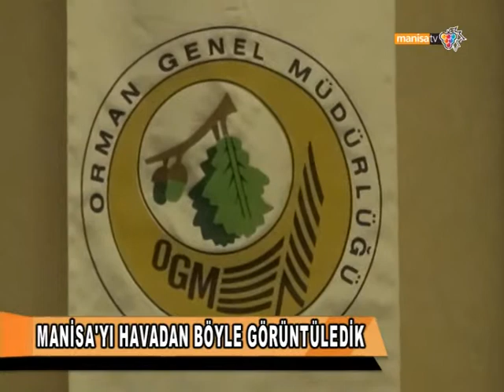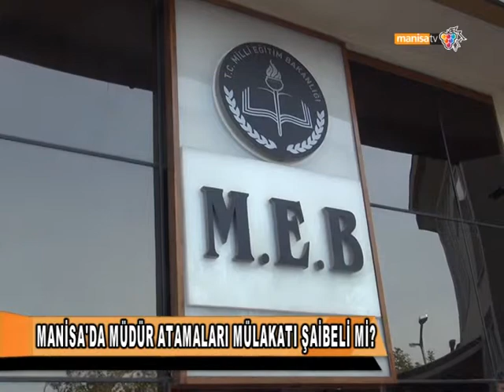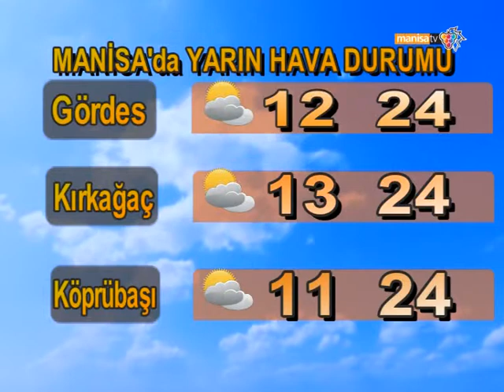MANİSA TV ANA HABER BÜLTENİ 17 10 2014